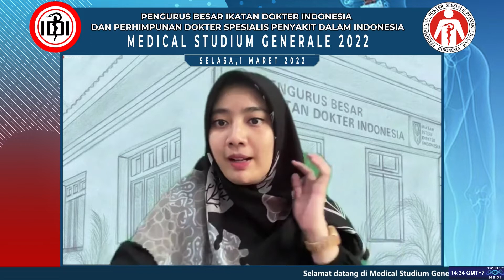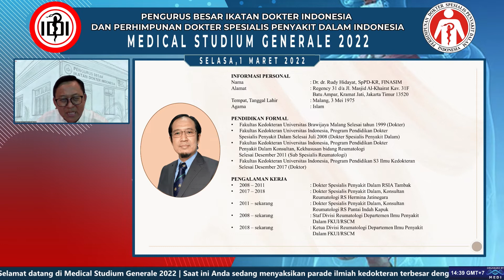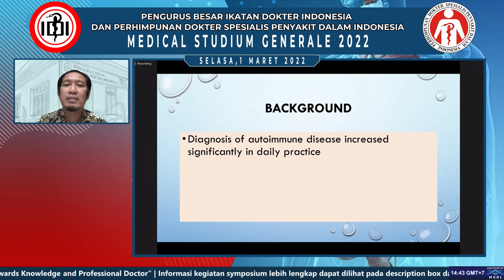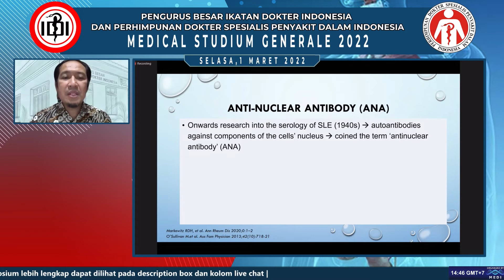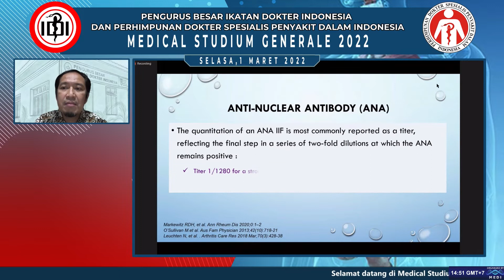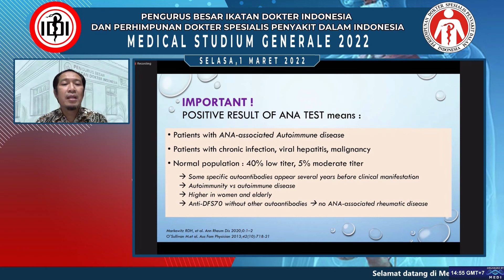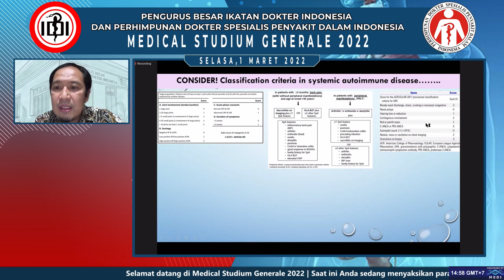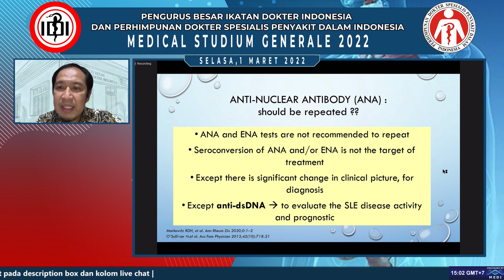Pemeriksaan ANA dan Autoantibodi Lain pada Penyakit Reumatik Autoimun